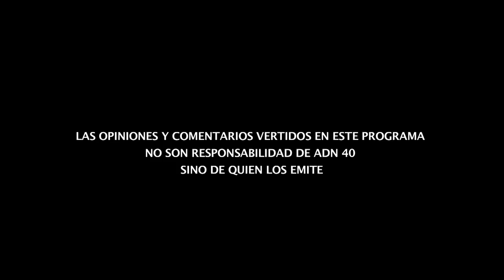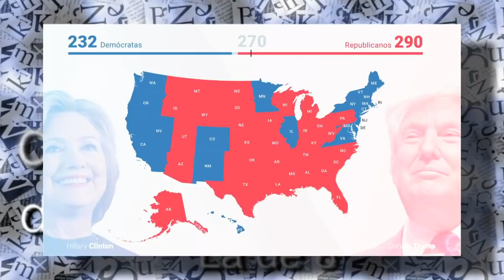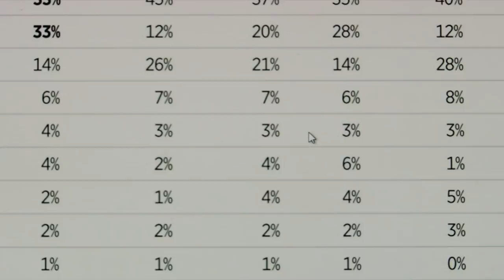Al diablo con las encuestas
Ruiz Healy y Horacio Villalobos en su ya acostumbrada charla de martes por la noche, discutirán sobre el estudio realizado por la OCDE y la UNICEF en la que México ocupa 2do lugar en prostitución infantil, 1er lugar en tráfico de seres humanos.